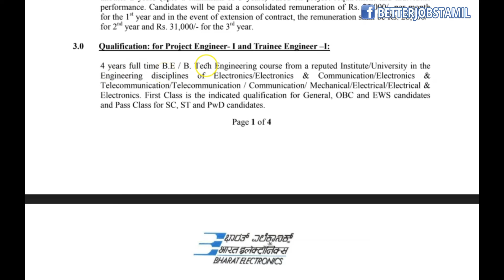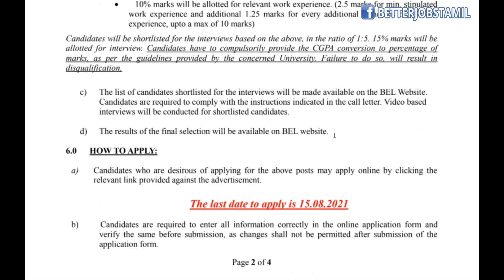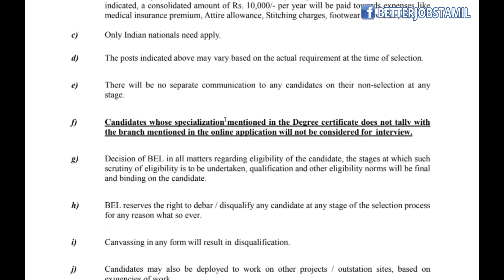மின்சார துறையில் வேலை 2021 | Government Job in Electricians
Bharat Electronics Limited, a Navaratna Company and India’s premier professional Electronics Company under the Ministry of Defence, requires the following personnel on contract basis, for EVM production for Export Manufacturing, SC & US, Military Radars and Military Communication SBUs of Bengaluru Complex: